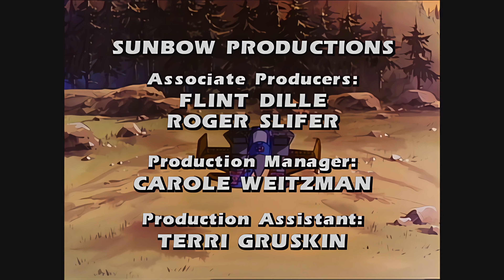Transformers: Season 2 - Episode 41 - Masquerade - FULL EPISODE (AI ENHANCED UPSCALED)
AMAZING QUALITY!  Watch the FULL Season 2, Episode 41 (Masquerade) of the Transformer 80s Generation 1 show.  Uploaded with AI Enhanced Upscaling at 4k resolution.  Enjoy!!

transformers cartoons, transformers original series, transformers gen 1, transformers 80s cartoon full episodes, 80s robot cartoons,Transformers Cartoon 1980s